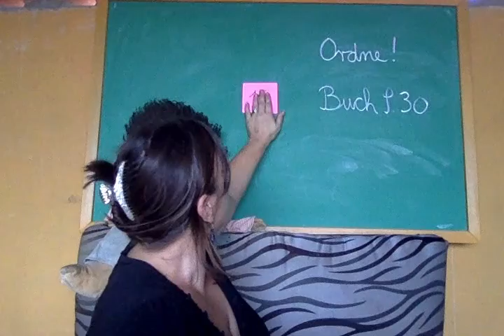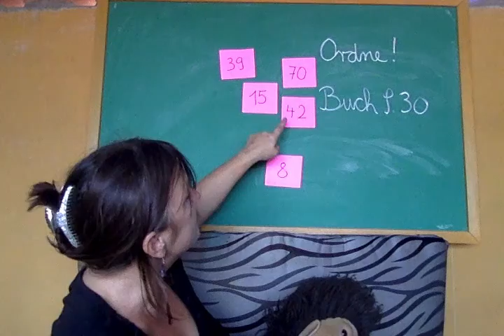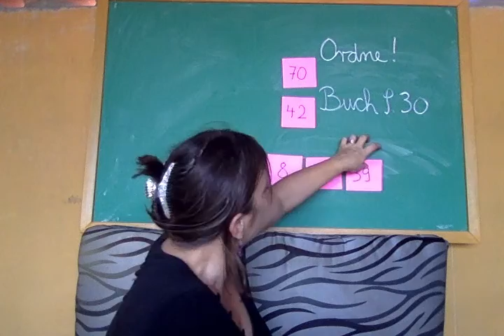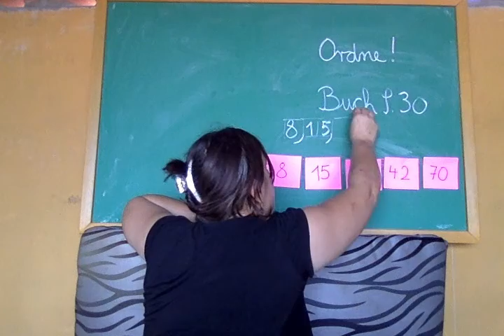P2b Mathe Dienstag 28.4.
Ordne!